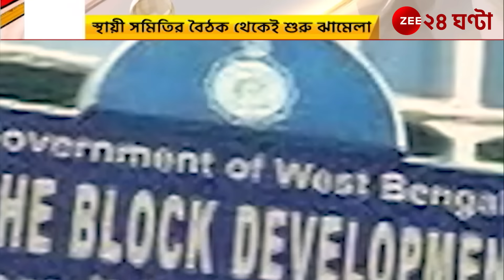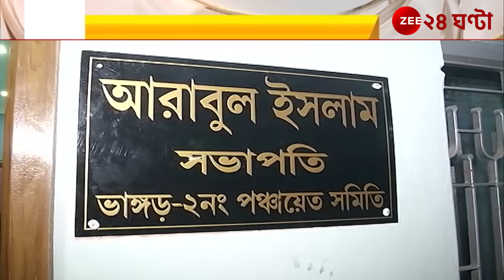Bhangar: স্থায়ী সমিতির বৈঠক থেকেই শুরু ঝামেলা, মুখোমুখি নওশাদ- আরাবুল | Zee 24 Ghanta